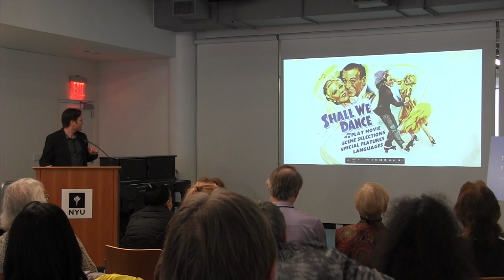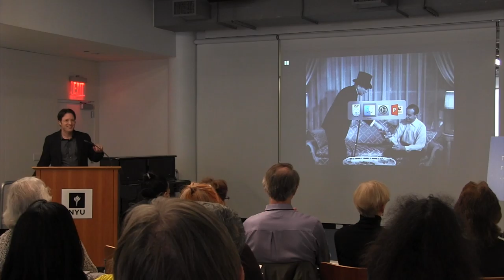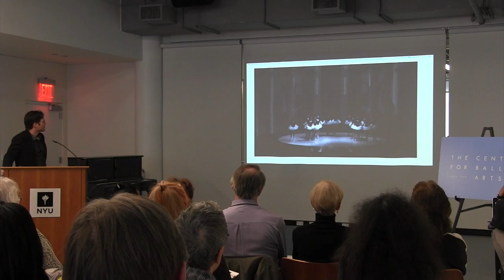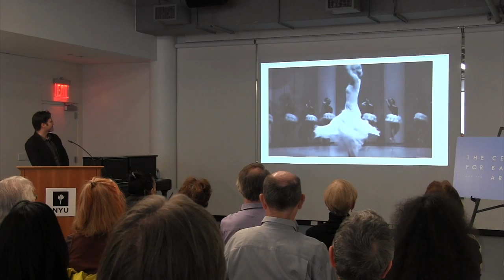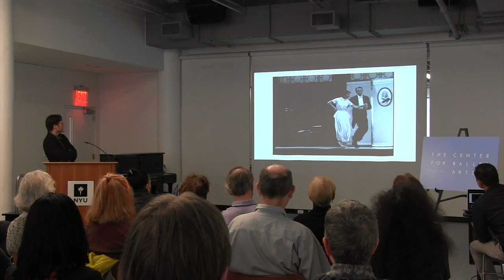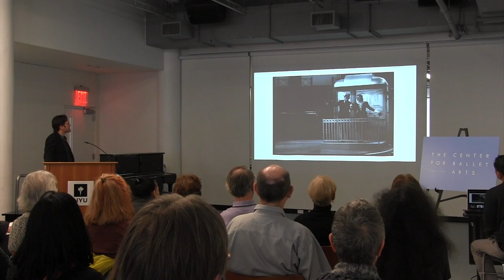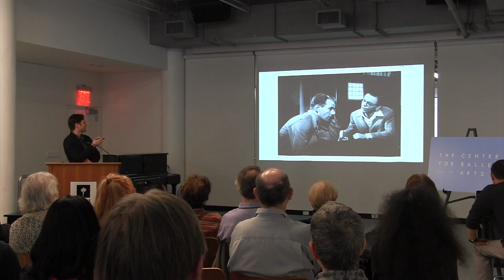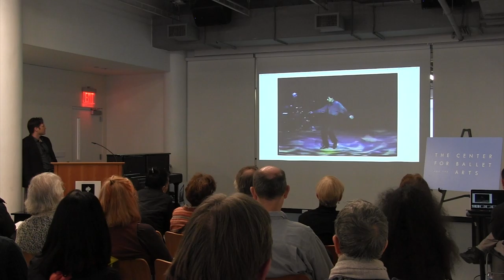Ballet and Tap Dancing: Oil and Water?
In this event presented by The Center for Ballet and the Arts at New York University, New York Times dance critic and author Brian Seibert gives a talk exploring the cross section of ballet and tap, and the ways in which the two have been combined and have drawn inspiration from one another in the early to mid-20th Century.

Learn more about The Center for Ballet and the Arts at balletcenter.nyu.edu.